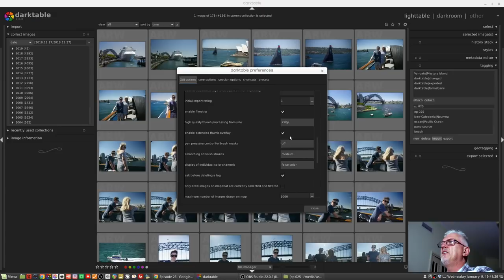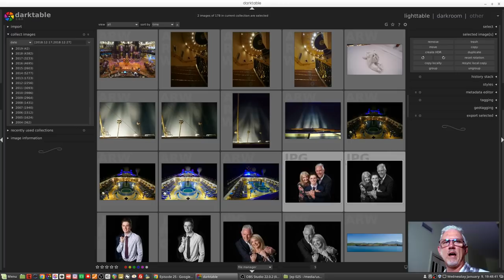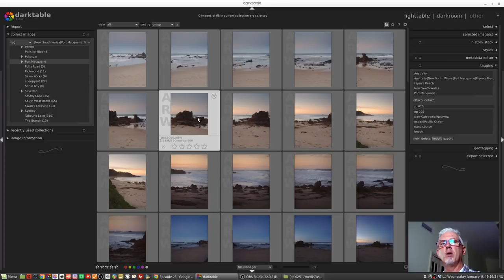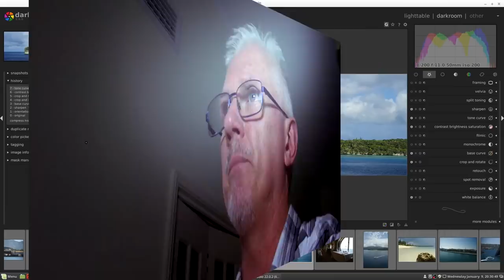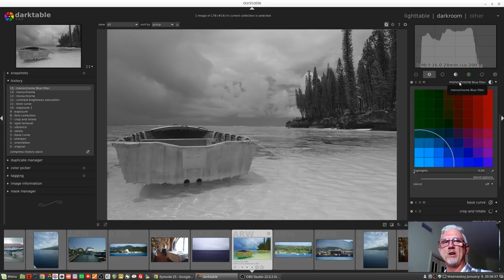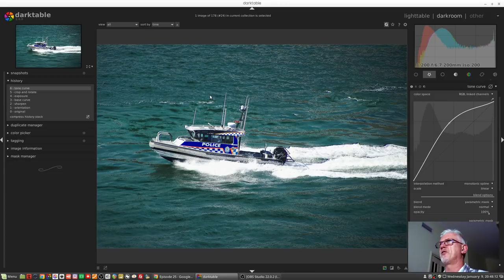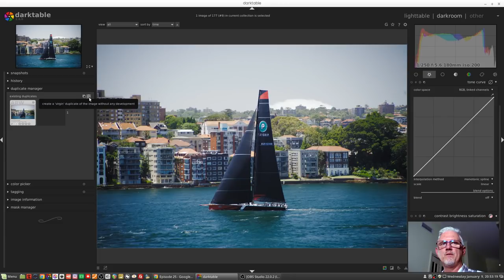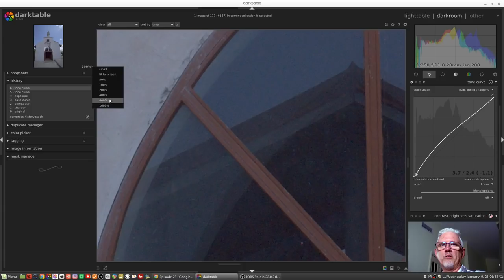darktable ep 025 - New features in dt 2.6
In this episode, we look through a bunch of the new features and tweaks that came with darktable 2.6!